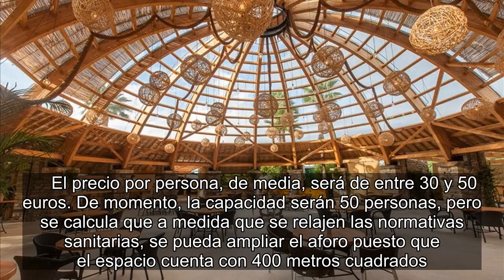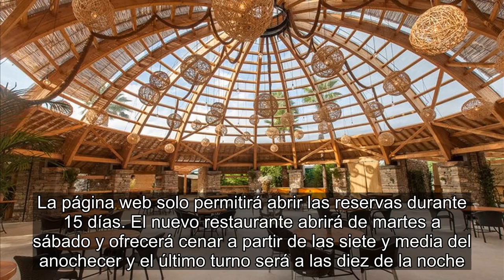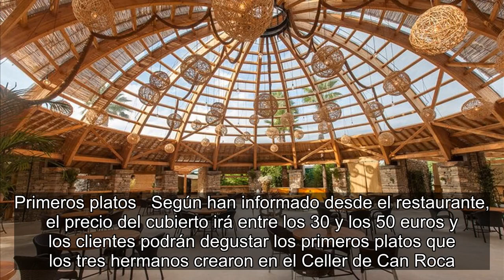✅ Los Roca abrirán su nuevo restaurante Àgora de Mas Marroch el 4 de junio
✍   El espacio del Àgora del Mas Marroch de Vilablareix (Gironès) abrirá sus puertas el 4 de junio en un restaurante improvisado para ofrecer los primeros platos que crearon los hermanos Roca. Las reservas ya están abiertas y ya hay todas las mesas ocupadas durante el primer fin de semana.     El precio por persona, de media, será de entre 30 y 50 euros. De momento, la capacidad serán 50 personas, pero se calcula que a medida que se relajen las normativas sanitarias, se pueda ampliar el aforo puesto que el espacio cuenta con 400 metros cuadrados. Por otro lado, la apertura del Celler de Can Roca todavía no tiene fecha a la espera de cómo evoluciona la situación y también de la reactivación de la movilidad.   Los hermanos Roca abrirán el nuevo restaurante el jueves de la semana próxima en el espacio del Àgora que hay en el Mas Marroch, en Vilablareix (Gironès). Se trata de un espacio que los tres hermanos utilizaban para bodas y otros acontecimientos. A partir de ahora, se mantendrán los  ...